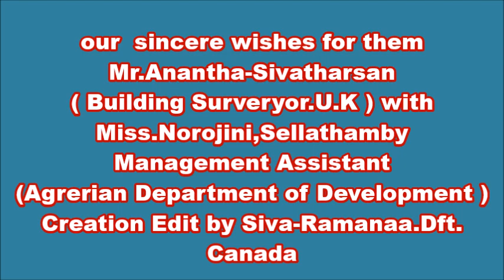திரு ஆனந்த சிவதர்சன் பதிவுத் திருமணம்.